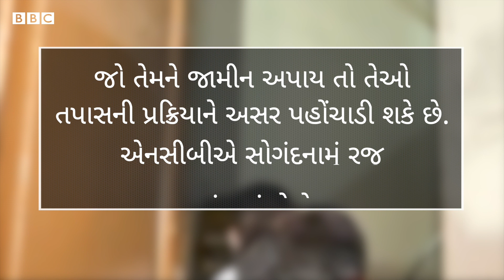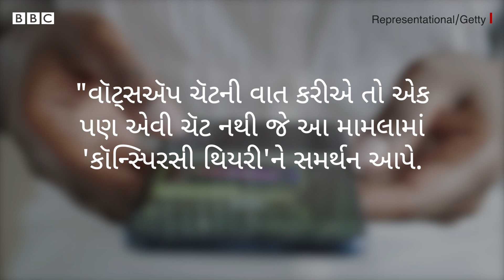Aryan Khan ને જામીન આપવા અને ન આપવા માટે પક્ષોની દલીલ કેવી રહી?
મુંબઈ ક્રૂઝ ડ્રગ્સ કેસ મામલે અભિનેતા શાહરૂખ ખાનના દીકરા આર્યન ખાનની જમાનત પર બોન્બે હાઈ કોર્ટમાં સુનાવણી થઈ. અને સતત ત્રીજી વખત તેમના જામીન રદ્દ થઈ ગયા છે. તો આખરે આર્યન ખાનને જામીન કેમ નથી મળી રહ્યા...  આ મામલામાં પક્ષોની દલિલો કેવી છે...

તમે અમારી સાથે જોડાઈ શકો છો :

JioChat Channel : BBC Gujarati
ShareChat : bbcnewsgujarati